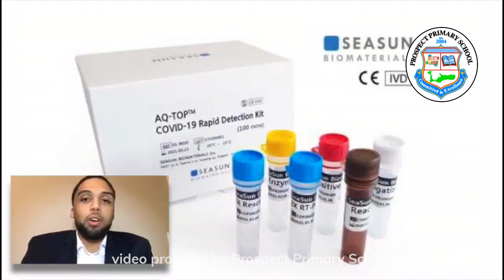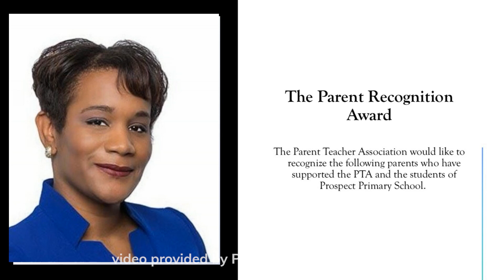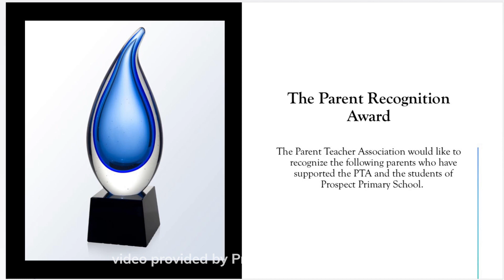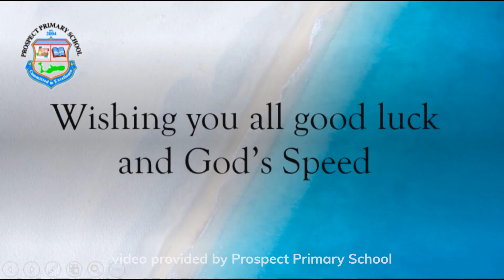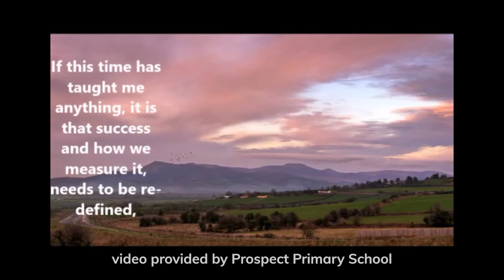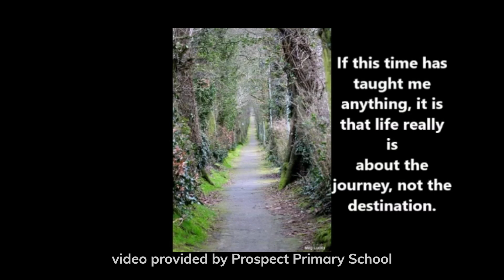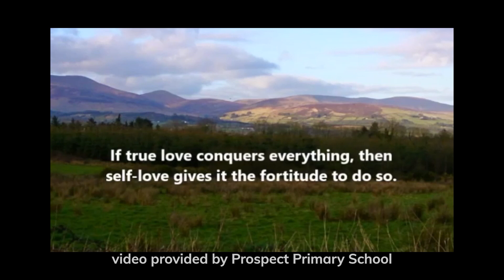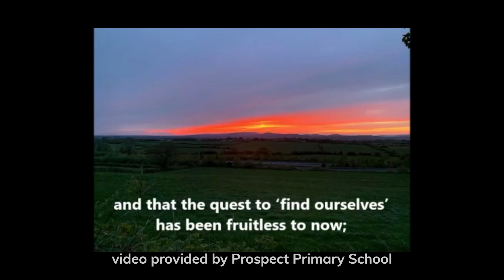Prospect Primary School Leaving June 2020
video was provided by the Prospect Primary School.